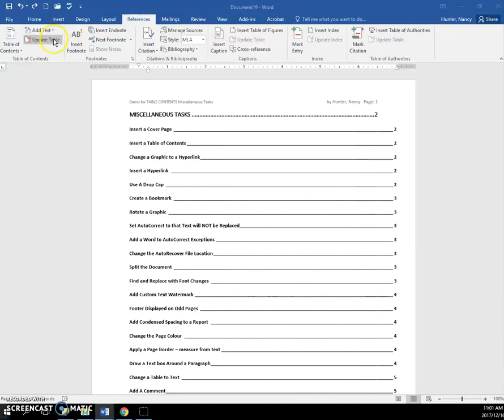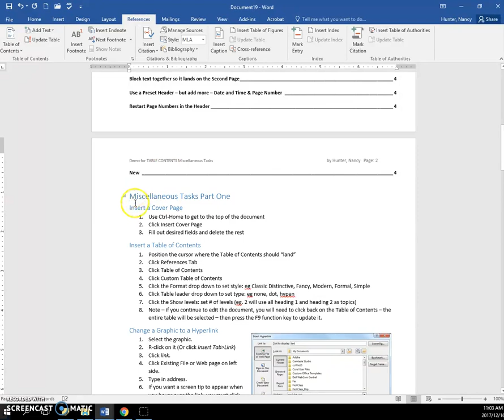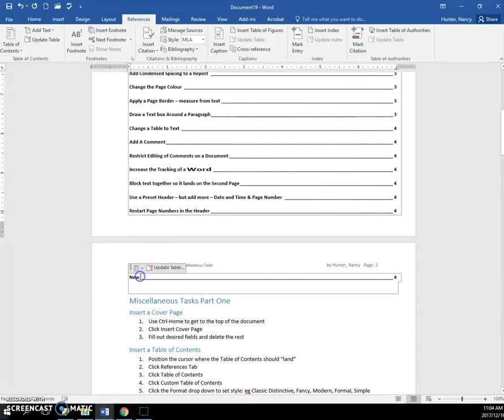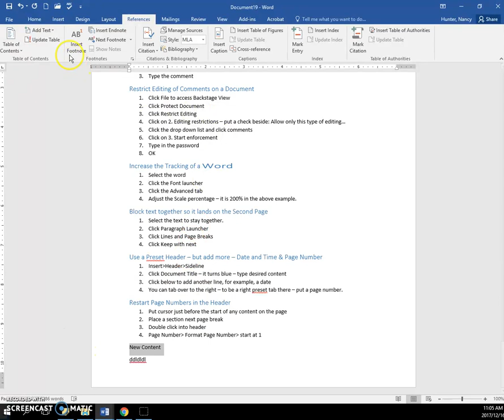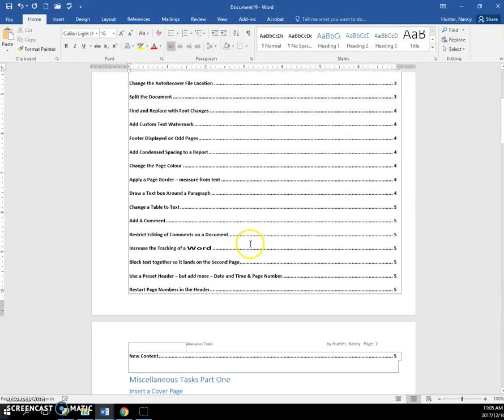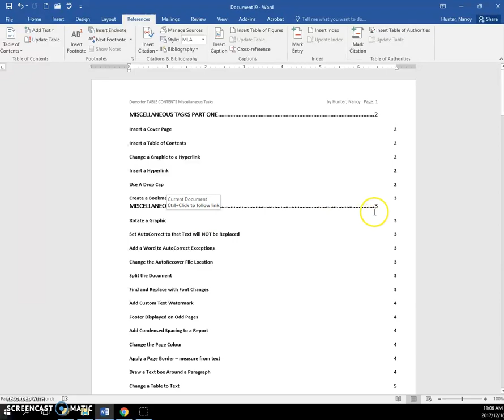9 Table of Contents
Word 2016 Table of Contents